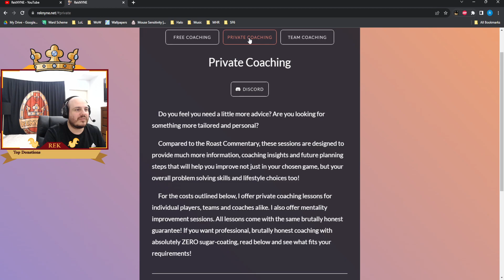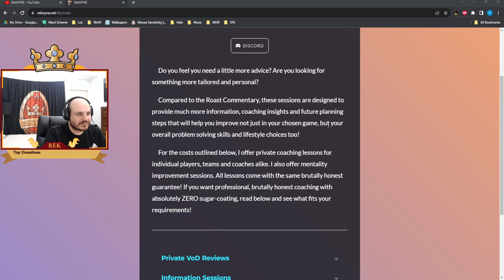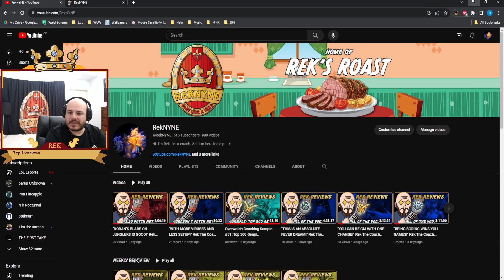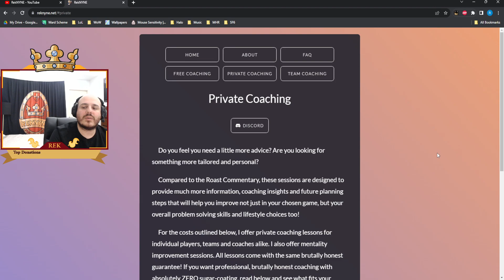"NEW SOMBRA COMBO IS VERY EASY!" Rek The Coach Reviews YOUR OVERWATCH REPLAYS! #93 [RekNYNE]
Today's Review - Timestamps!:
00:00 - Intro/Music/Discussion.
19:10 - Zeffuro - Platinum 2 - Watchpoint: Gibraltar - Tank; D.Va, Zarya, Orisa.
51:50 - Niko - Diamond 1 - King's Row - Support; Kiriko, Moira.
1:18:45 - Invader - Silver 4 - New Junk City - DPS; Sombra.
1:44:10 - TRASHLORD - Silver 2 - Shambali Monastery - Tank; Ramattra.
1:57:20 - DrBread - Platinum 5 - Eichenwalde - DPS; Tracer, Genji, Sojourn, Sombra. (MATCH OF THE DAY!)
2:16:20 - ArjunZz - Diamond 4 - Route 66 - DPS; Soldier 76.
2:30:00 - Eye - Bronze 2 - Antarctic Peninsula - DPS; Sombra.
2:49:25 - Akima - Diamond 2 - Watchpoint: Gibraltar - DPS; Soldier 76.
3:07:35 - Critic - Silver 3 - Circuit Royal - DPS; Soldier 76.
3:26:45 - HyperDGA - Diamond 2 - Nepal - DPS; Sojourn, Mei, Sombra, Genji.

To MrBaconFTW and Vegathron, for the editing.